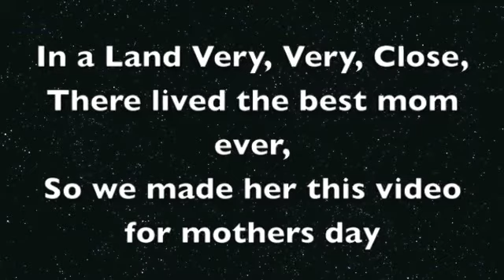Mother's Day Video 2012